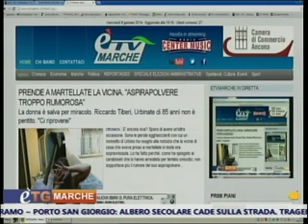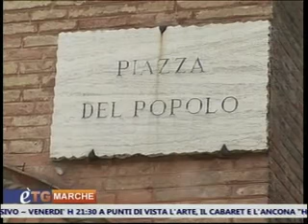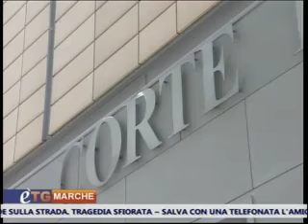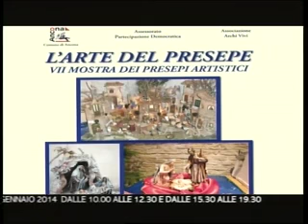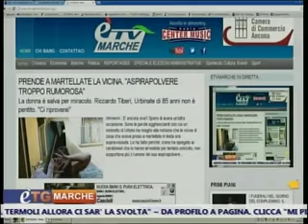E'tg Marche 09.01.2014